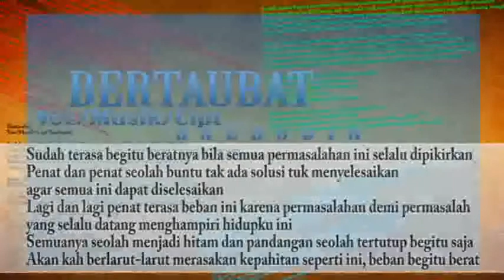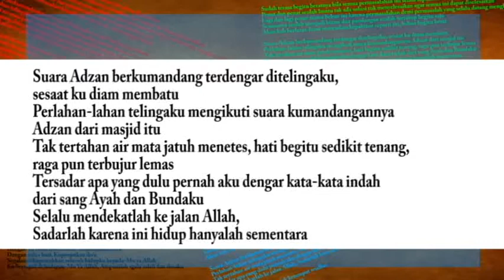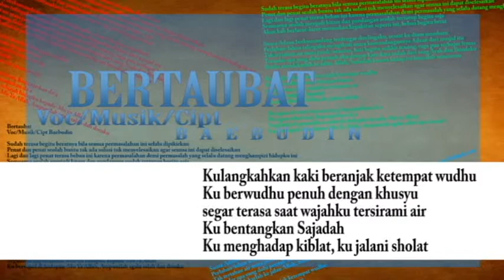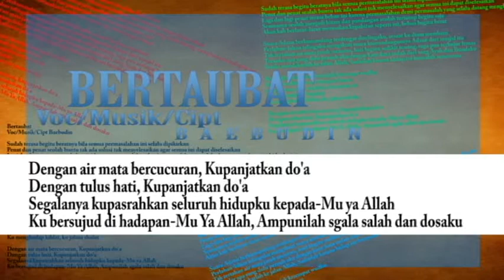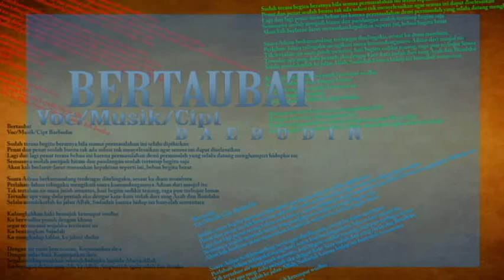BERTAUBAT KARYA DARI BAEBUDIN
Bertaubat
Voc/Musik/Cipt Baebudin

Sudah terasa begitu beratnya bila semua permasalahan ini selalu dipikirkan
Penat dan penat seolah buntu tak ada solusi tuk menyelesaikan agar semua ini dapat diselesaikan
Lagi dan lagi penat terasa beban ini karena permasalahan demi permasalah yang selalu datang menghampiri hidupku ini
Semuanya seolah menjadi hitam dan pandangan seolah tertutup begitu saja
Akan kah berlarut-larut merasakan kepahitan seperti ini, beban begitu berat

Suara Adzan berkumandang terdengar ditelingaku, sesaat ku diam membatu
Perlahan-lahan telingaku mengikuti suara kumandangannya Adzan dari masjid itu
Tak tertahan air mata jatuh menetes, hati begitu sedikit tenang, raga pun terbujur lemas
Tersadar apa yang dulu pernah aku dengar kata-kata indah dari sang Ayah dan Bundaku
Selalu mendekatlah ke jalan Allah, Sadarlah karena ini hidup hanyalah sementara

Kulangkahkan kaki beranjak ketempat wudhu
Ku berwudhu penuh dengan khusu
segar terasa saat wajahku tersirami air
Ku bentangkan Sajadah
Ku menghadap kiblat, ku jalani sholat

Dengan air mata bercucuran, Kupanjatkan do'a
Dengan tulus hati, Kupanjatkan do'a
Segalanya kupasrahkan seluruh hidupku kepada-Mu ya Allah
Ku bersujud di hadapan-Mu Ya Allah, Ampunilah sgala salah dan dosaku